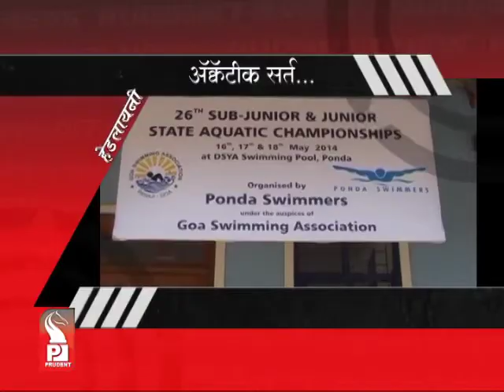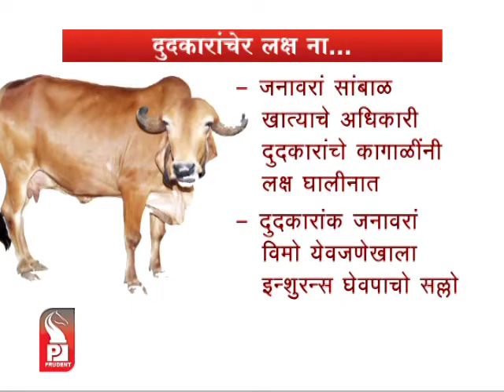Prudent Media Konkani Update News 13 May 14 Part 1